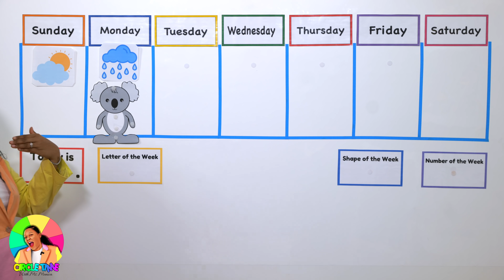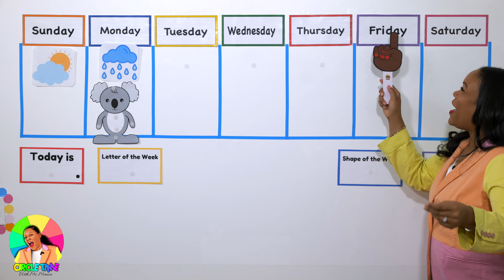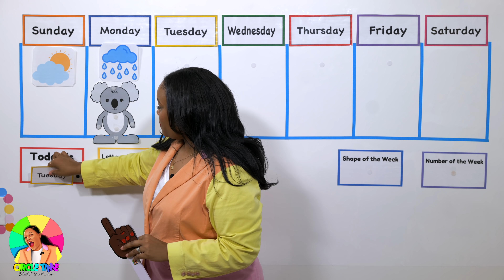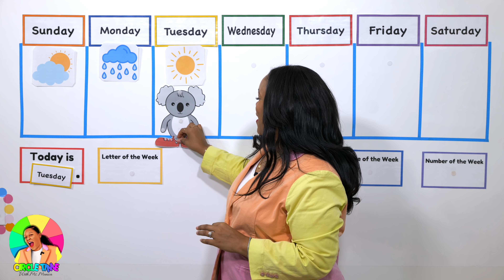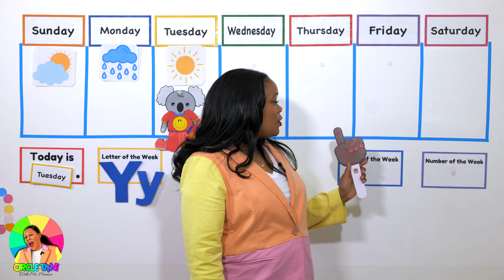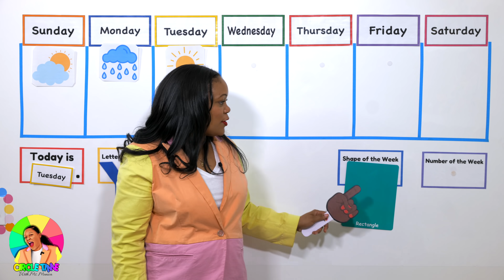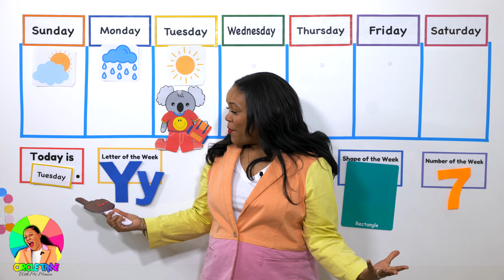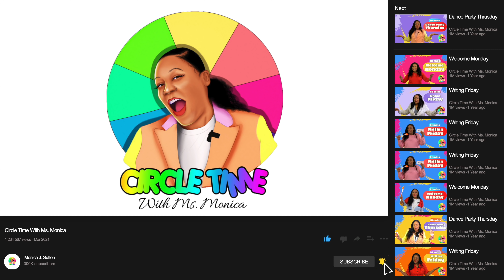Preschool Lesson Tuesday | Learn Letter Yy | Number 7 | Preschool Math Lesson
Virtual Preschool Lesson - Letter Yy - Circle Time - Math Tuesday

Happy Tuesday!  Today Ms. Monica will count Yo-Yo's with the children.

Letter of the Week - Yy
Shape of the Week - Rectangle

More Preschool Learning From Ms. Monica:

1.  Ms. Monica's Preschool Worksheets